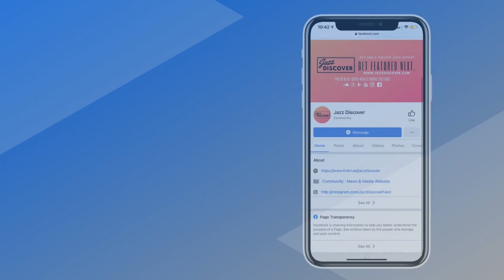New Smooth Jazz: Rebecca Angel - Maureen (@rebecca.jo.angel) "Best Smooth Jazz Mix"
❌ |  IMPORTANT | ❌
All submissions (music/video) and also business and/or copyright inquires 👇